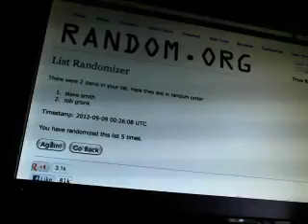Randomizer for Steve Smith/Rob Gronkowski insert